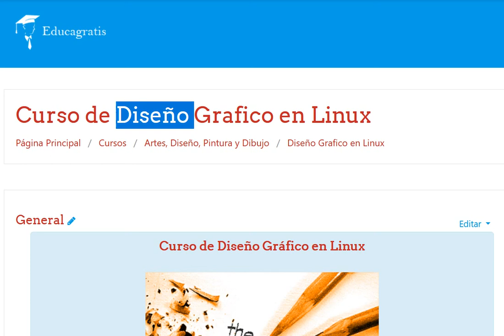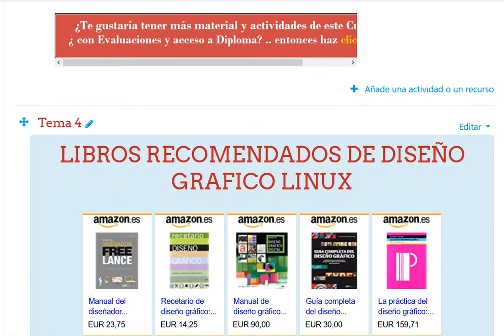Curso de Diseño Gráfico en Linux